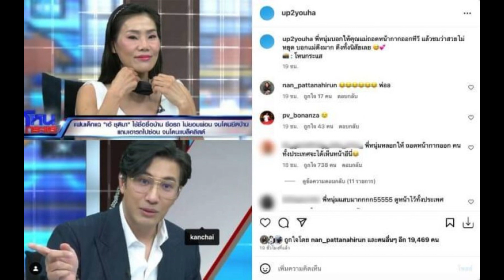ปู่ไพวงษ์ มือลั่นโผล่คอมเมนต์ หลัง กรรชัย ขอเปิดหน้าเเม่ฟร้องกลางรายการ